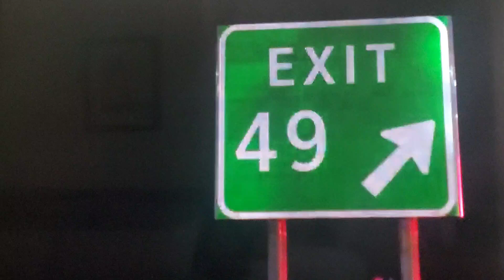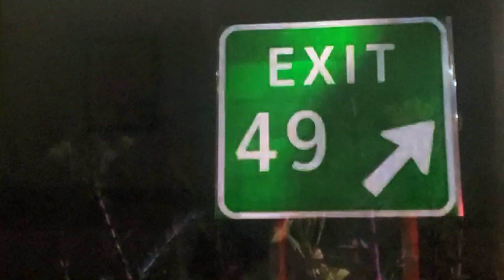Manhunt underway for Kentucky shooting suspect who Allegedly fired at cars on busy highway!!!